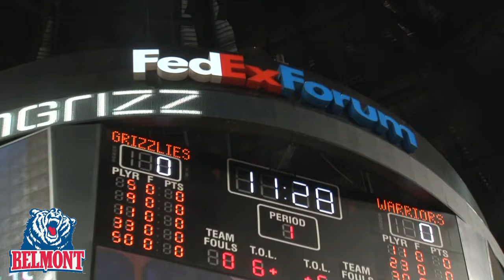Belmont All-Access: Ian Clark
Correspondent Christian Sadler Goes Behind the Scenes with the NBA Champion Golden State Warriors